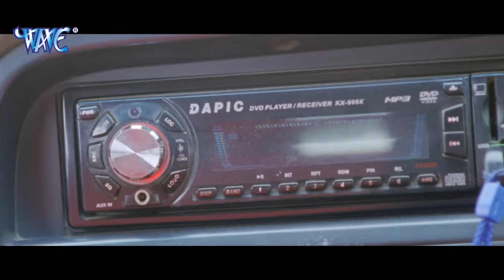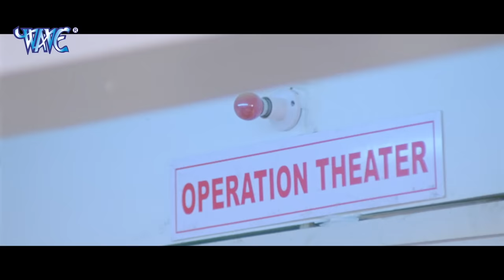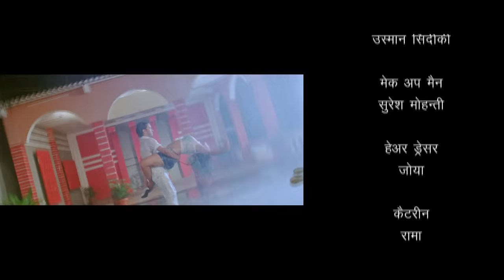राजा साहब || दिनेश लाल निरहुआ की इस फिल्म को मिला बिहार रतन अवार्ड | Bhojpuri Movie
राजा साहब || दिनेश लाल निरहुआ की इस फिल्म को मिला बिहार रतन अवार्ड | Bhojpuri Movie राजा साहब || दिनेश लाल निरहुआ की इस फिल्म को मिला बिहार रतन अवार्ड | Bhojpuri Movie
की 2021 की ये रोमांटिक फिल्म सब फिल्मो से आगे निकल जाएगी 2021 |
khesarilalhd movie2021